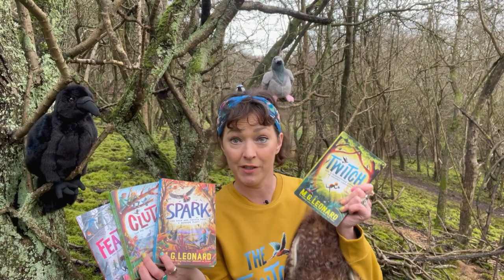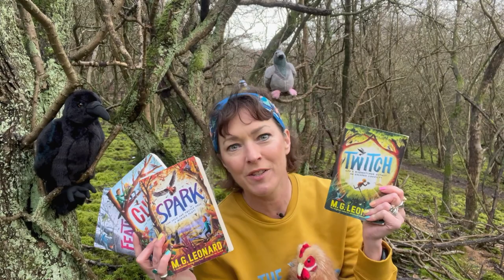Overview of the 4 middle-grade books in THE TWITCHERS series. (M. G. Leonard gives us a recap)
Children's author, M. G. Leonard's middle-grade book series about birdwatching detectives, THE TWITCHERS, is complete and available in all bookish places now!

If you are interested in reading these award-winning, bestselling books, then here is the author herself, M. G. Leonard, introducing you to each of the four books, in this video.

The four books that make up the seasonal quartet are TWITCH, SPARK, CLUTCH and FEATHER. They are packed with mystery, adventure, friendship, bravery and the magnificent wonder of birds. These stories are page-turners perfect for young nature lovers, and older nature lovers too.

You can find M. G. Leonard on all social media sites and get all the news about her newest books and appearances from her